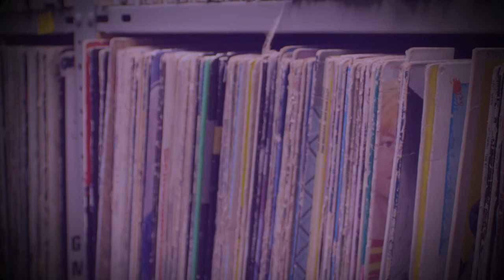Lost In Japan - "Animals" (Live @ Radio Western)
Local Indie rock band, Lost In Japan, played us a couple tunes from their new EP, "Ghost & The Wolf". Here's their live performance of "Animals" recorded right here at Radio Western!

Audio by Adam Courts
Video by Marcus Wong

chrwradio.ca/